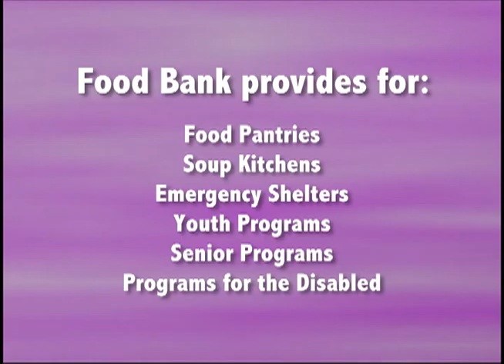The Community Service Fair Marh 2011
BNP Anchor Kristina Hall reports on the community service fair.